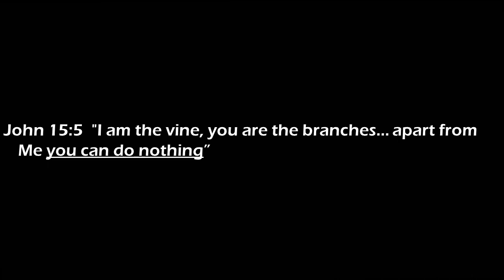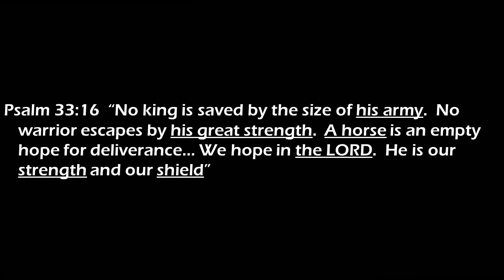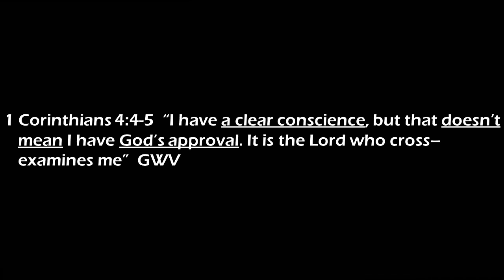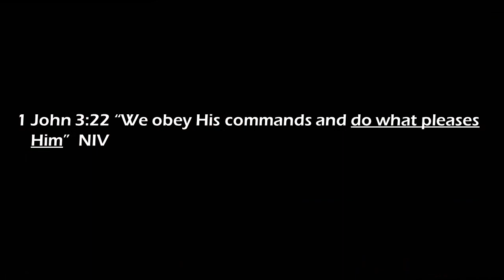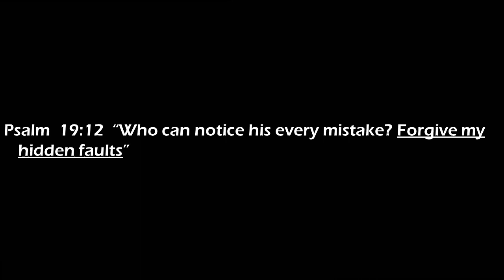Our Declaration Of Dependence – Matthew 6:9-13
This is the Samuel's Church online message from July 2, 2023.